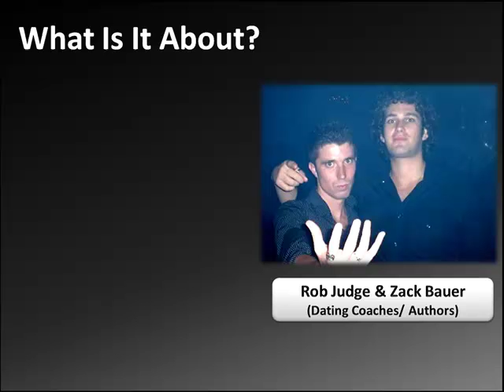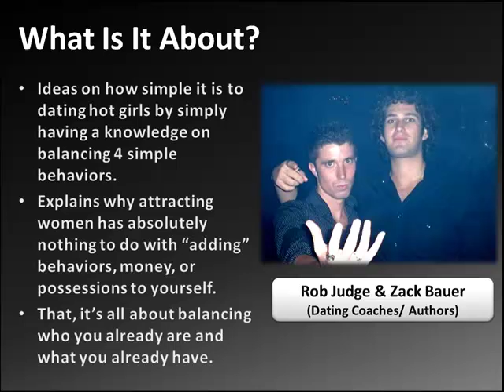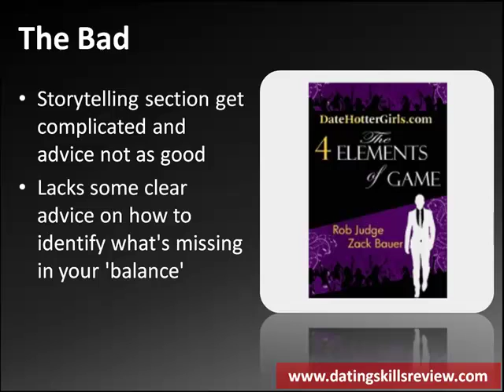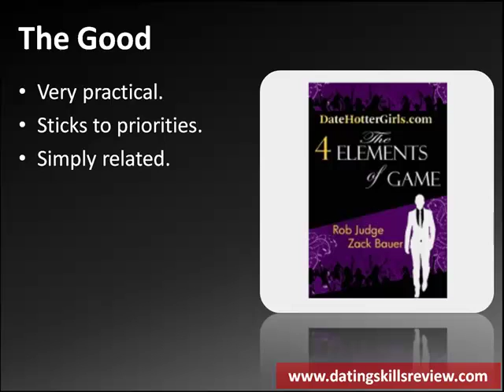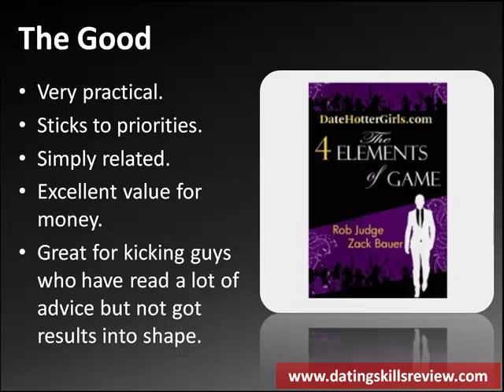The 4 Elements of Game Review - Zack Bauer - Date Hotter Girls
- A look inside the 4 elements of game from date hotter girls, a top rated pick up artist learning manual. This critical review explains what it teaches about picking up women and what it doesn't.

We answer "Is this book the real deal? What will you learn? What is the bad and the good of what you will learn from it - and what won't you learn. The bottom line - we answer Is it worth buying?"

Zack Bauer found Date Hotter Girls in 2009 and has risen to become extremely popular and sought out very quickly. They are pick up artists living in New York.

His company, Venusian Arts, has Revelation as its entry level product for guys starting to learn to use. From there they can buy additional products to learn more advanced techniques or get some real live coaching on a bootcamp with Mystery or his coaching team (Matador, Lovedrop - Chris Odom, J-Dog and others).

The idea is that aspiring pick up artists and men who study dating advice for men can simplify how they learn with this product - by just focusing on the most important things they need to change (or bring out) in their personality.

The 4 elements of game is the term that Zack Bauer gave to the four most important things that you need to balance in your personality in order to meet and attract women successfully.

If you want to start learning to meet, attract and date the best women fast download our Fast Track Dating Report for Free and learn the 7 easy rules that the fastest learners follow. Don't waste time.

Check out over 1,000 other dating advice for men products and the Dating Skills Review Top 50 Ranked

Note: This is an objective and critical review of the 4 Elements of Game eBook  to the best of our expert editors' knowledge.